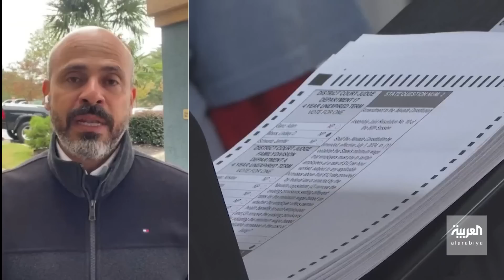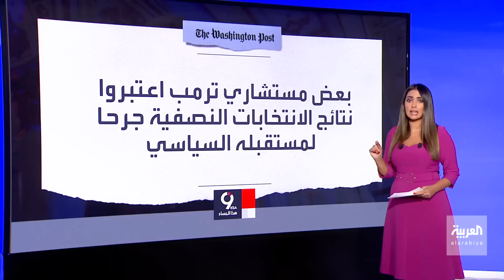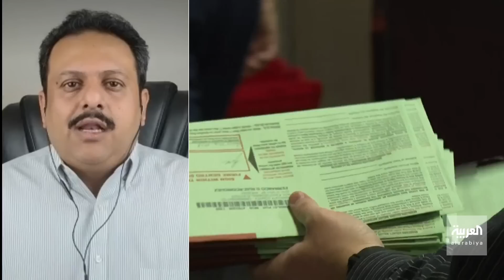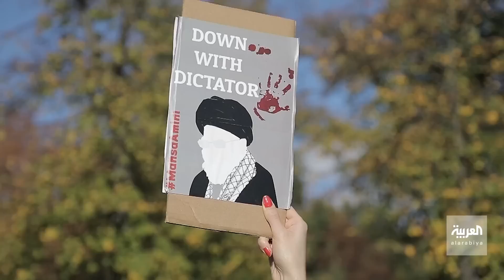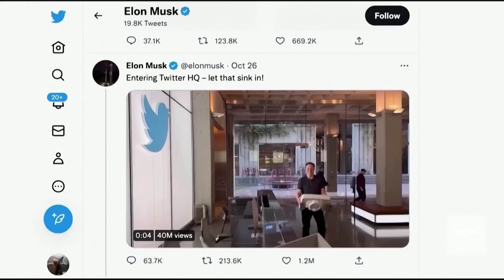التاسعة هذا المساء | اقتراب الجمهوريين من حسم النواب.. و تحذيرات من الانسحاب الروسي من خيرسون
التاسعة هذا المساء | اقتراب الجمهوريين من حسم النواب.. والانسحاب الروسي من خيرسون يثير هواجس كييف